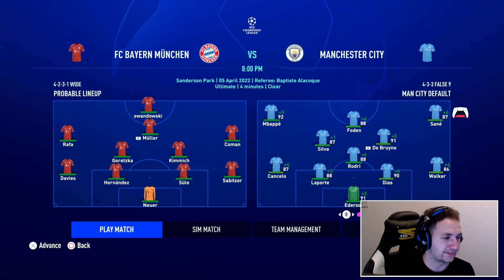SIGNING A SUPERSTAR CENTRE BACK!! 90+ PACE!! 🤩 - FIFA 22 Manchester City Career Mode EP6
FIFA 22 Manchester City Career Mode EP6 - SIGNING A SUPERSTAR CENTRE BACK!! 90+ PACE!! 🤩

We are starting a brand new career mode with Manchester City! City have one of the best squads in the world and i can't wait to use it. At the end of last season City did make the Champions League Final and lost 0-1 to Chelsea. In this Career Mode we plan to win every trophy possible but mainly focusing on the Champions League.

The interesting thing about this Manchester City squad is do we go out and sign a striker or do we try and play Foden, Torres or even Sterling at striker as City have tried in real life?

fifa 22 career mode, fifa 22 my player career mode, rebuild, episode 1, ep1, PS5, Manchester City, Man City career mode, fifa 22 Manchester City Career Mode